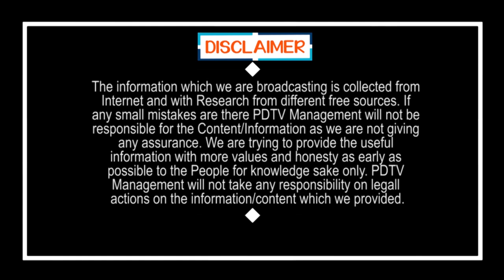Central announce lock down 4 | 4.0 లాక్ డౌన్ పై కేంద్రం ప్రకటన..?